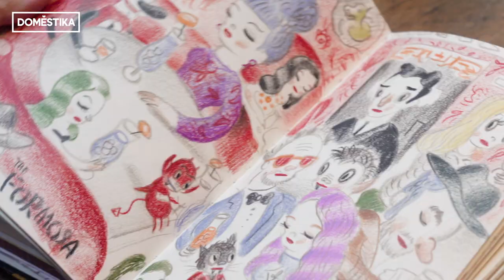Domestika Creativos: Gary Baseman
Hablamos con el polifacético Gary Baseman, artista contemporáneo, ilustrador, animador y diseñador de juguetes sobre su carrera, su estilo, su gato y Toby. Descubre más